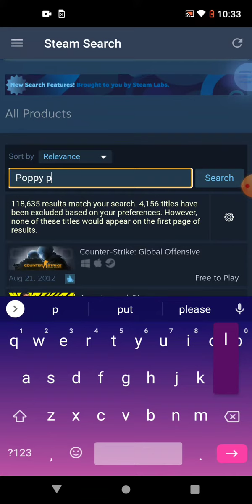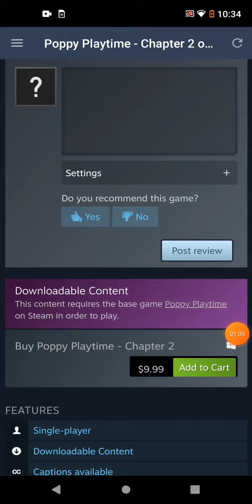poppy playtime - chapter 2 out now on steam!!! (and it is 10$)